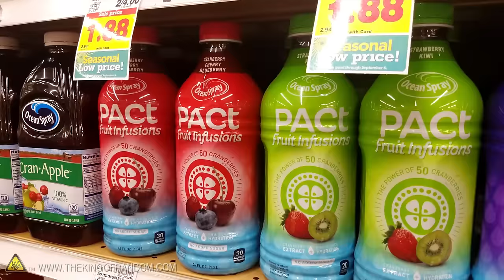Make A Pocket Slingshot - "Super Shooters"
Bottle caps and balloons combine to make incredibly powerful pocket slingshots!  And Devin Graham takes his hat off!

Here's the real Pocket Shot if you want it:

[✓] Pocket Shot

Project Inspired By: The Pocket Shot I loved the idea of the pocket shot but wanted to see if I could make a smaller cheaper version with common household materials.

Music by: Can’t Stop Won’t Stop: "Up and Away" by Can't Stop Won't Stop (feat. June)